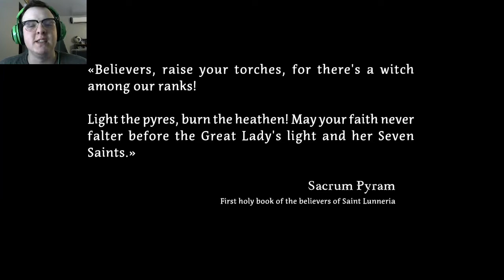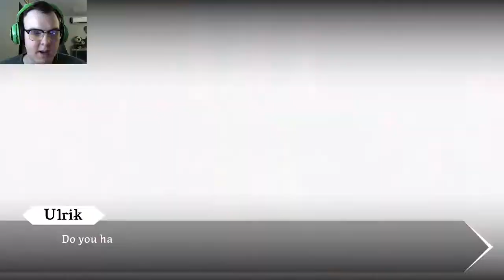I Got FIRED!! | Burn Me Twice #1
In this episode, we must discover the truth behind a horrible plague, or suffer the consequences...

Watch me LIVE at Twitch.tv/spooksgame_